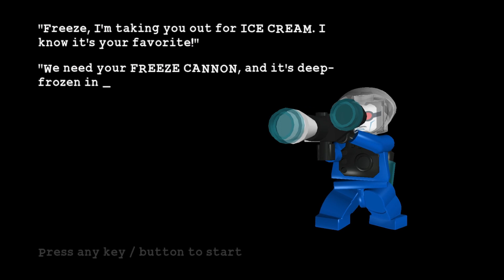ice area lego batman the videogame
kids a magic wand that can control others